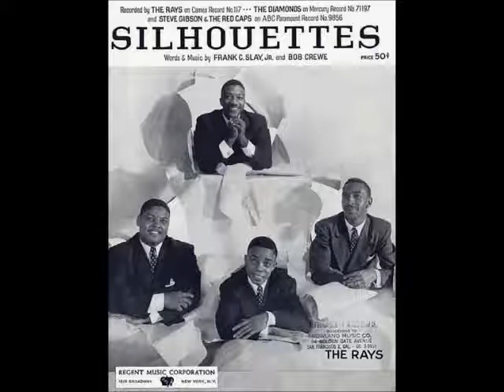After So Long A Time / Tender Words Of Love -Rays-1959-XYZ-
Hal Miller is their lead on both songs.
Real Name:
Harold Miller, Walter Ford, Davey Jones, Harry James
Profile:
Doo-wop quartet

Formed in New York in 1955, active in the 1950s.
They first recorded for Chess Records. Their biggest hit single was "Silhouettes," a moderately-slow doo-wop piece of pop music that reached #3 on the Billboard Hot 100 in 1957, released on XYZ Records (and picked up by Cameo Records for national distribution). It sold over one million copies, and was awarded a gold disc. The song was written by Bob Crewe and Frank Slay, Jr. Also on XYZ, they had a minor hit with "Magic Moon".
This song was also released by The Diamonds in 1957 reaching #10 on the charts and later released in a slightly faster cover version by Herman's Hermits in the 1965, reaching #5 on the U.S. charts.. "Silhouettes" was also covered by Bob Dylan, but still unreleased, from his Basement Tapes sessions in the late 1960s,